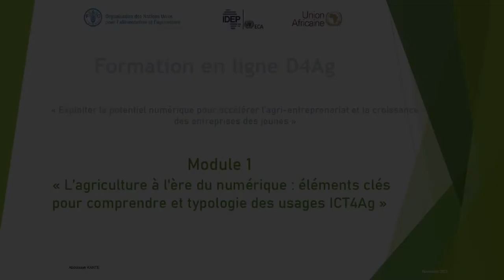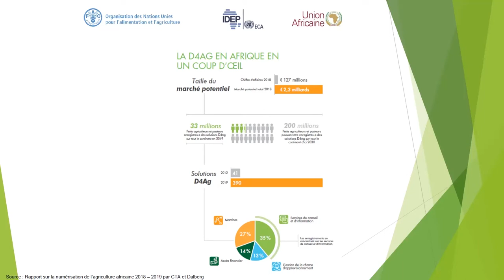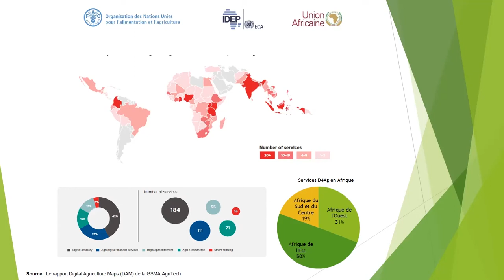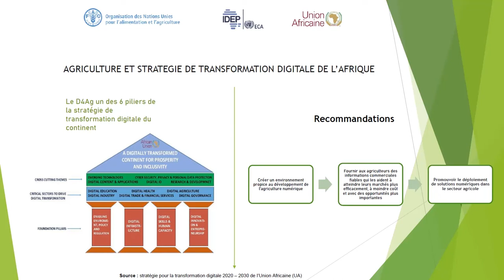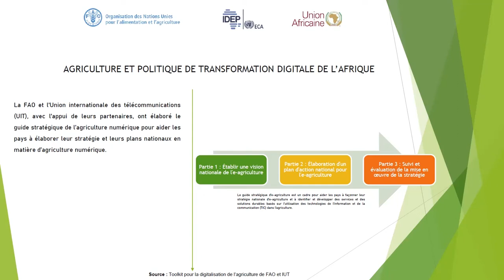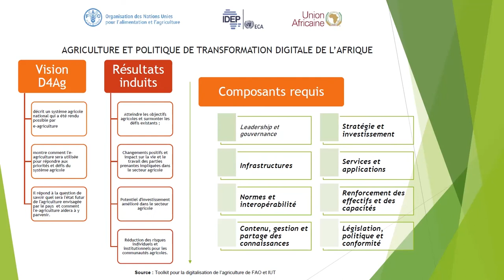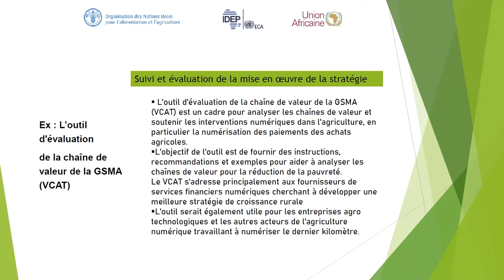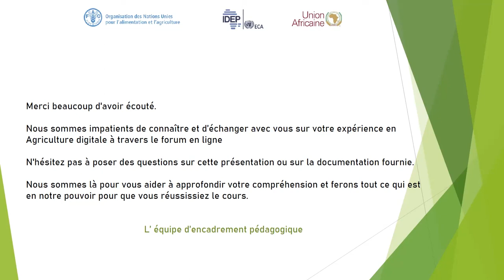D4AGRI MODULE 1 FR